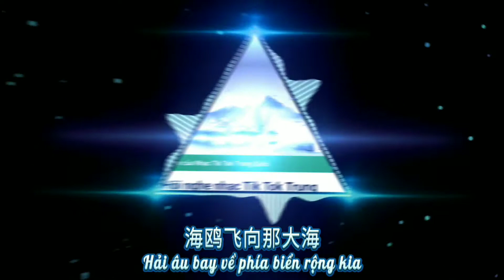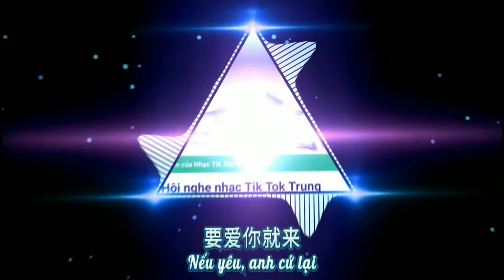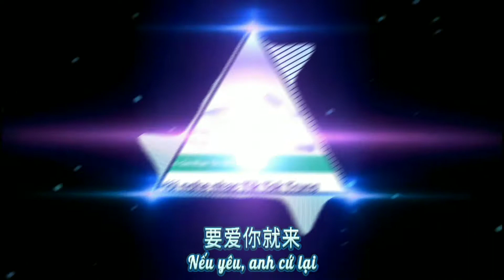[ Vietsub ] Hãy Đến Nếu Anh Muốn Yêu Em dj【要愛你就來】 [Yào ài nǐ jiù lái] - 花姐 Hoa Thư